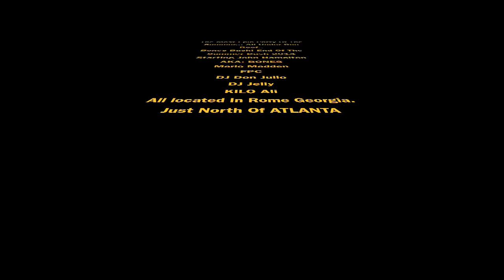BoneBash Summer Jamz 14 with Kilo Ali